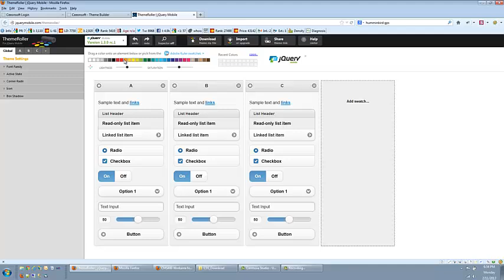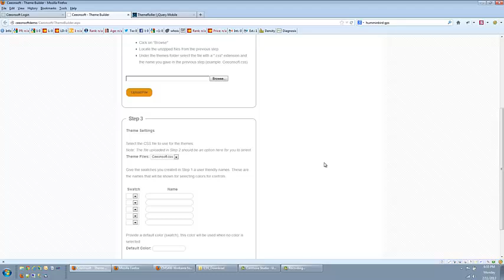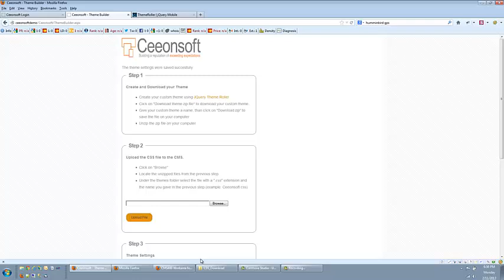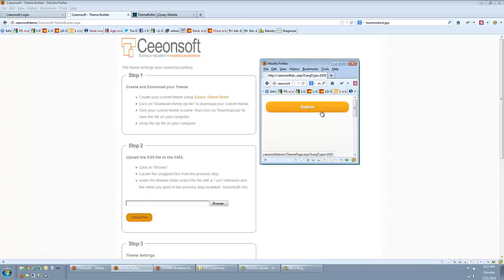Tutorial 1 | Importing Themes | JQuery Mobile integration with the Ektron CMS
A brief review of the Ceeonsoft JQuery Mobile integration with the Ektron CMS allowing custom mobile themes to be easily uploaded and utilized on your Ektron website.